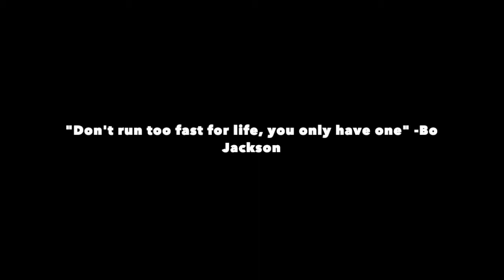Top 6 amazing Auburn tiger basketball players.